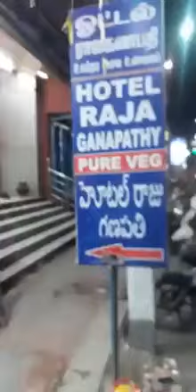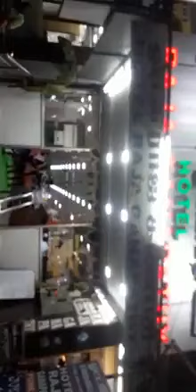தரமற்ற உணவை வழங்கியதை கேட்ட பெண்ணை தரக்குறைவாக பேசும் உணவக உரிமையாளர்.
அதிகாரிகள் நடவடிக்கை எடுக்கும் வரை அனைவருக்கும் ஷேர் பண்ணுங்கள்..